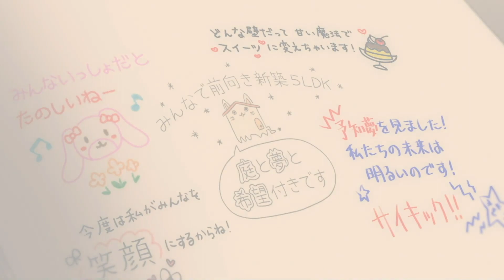【デレステ Movie MV】 Sing the Prologue♪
*Fix audio issue

Experimental framerate increase
The Picture quality might drop sometime

This video captured from THE IDOLM@STER CINDERELLA GIRLS STARLIGHT STAGE Mobile Game